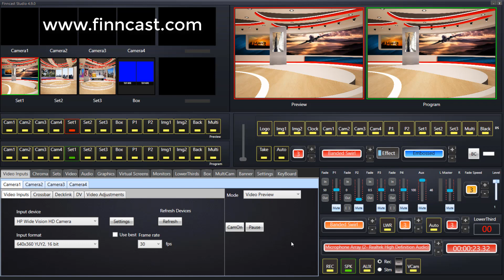Recording video with Finncast Studio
How to record video on a computer.